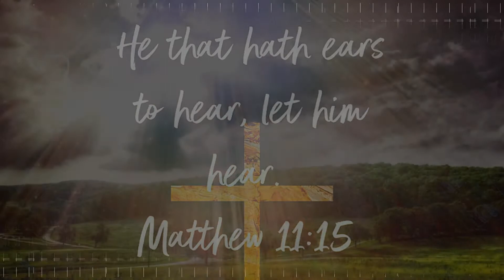Focusing on God's Word The Appointment PGM#4